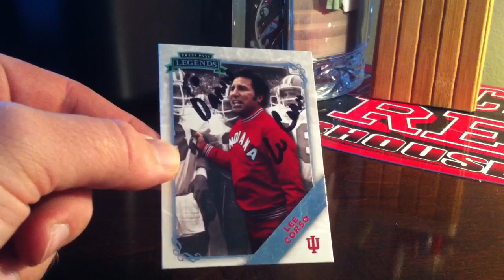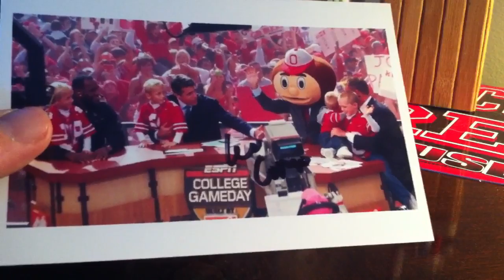Autographs TTM Mail Day 11/18/11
Lee Corso return